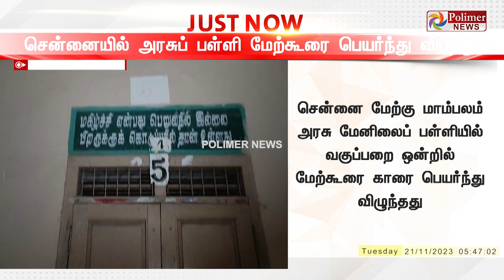Breaking : சென்னையில் பள்ளிக்குள் கோர விபத்து - பெயர்ந்து விழுந்த மேற்கூரை - அலறிய மாணவர்கள்!